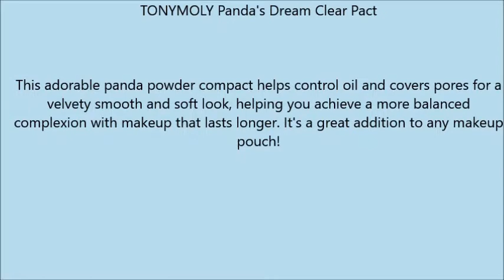TONYMOLY Panda's Dream Clear Pact